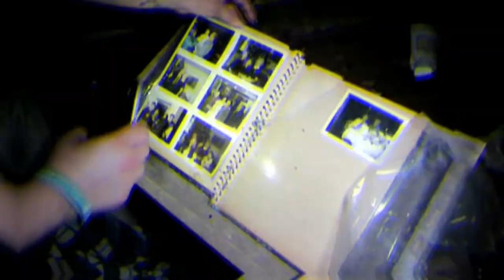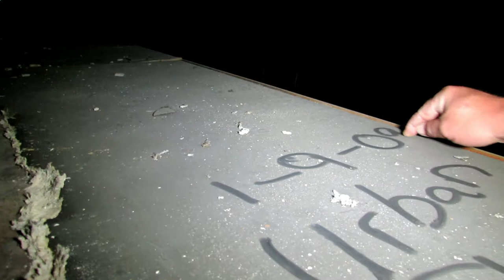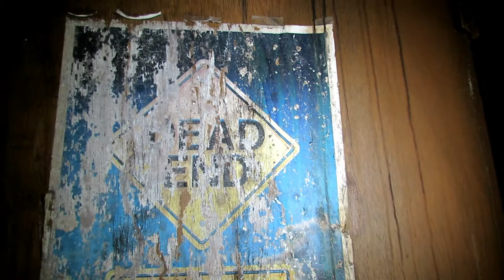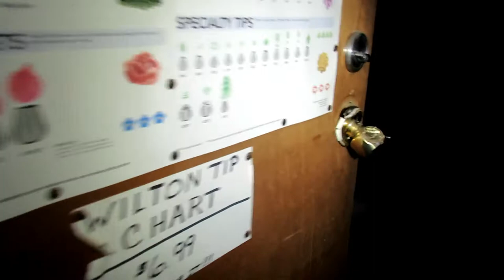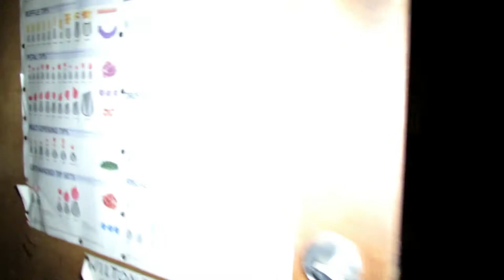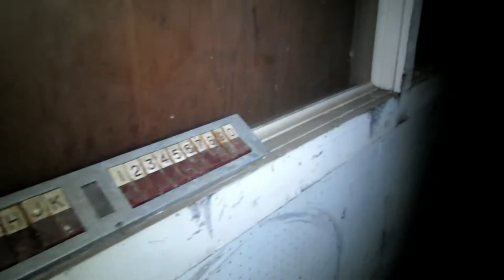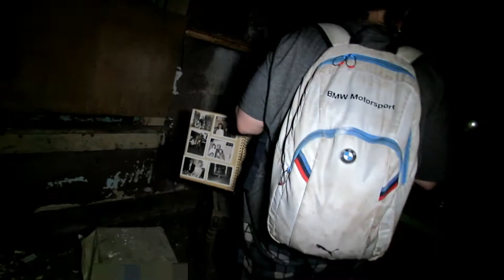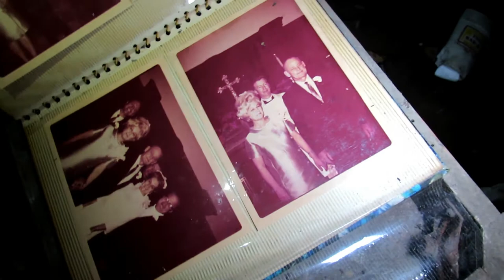Home Is Where The Hatred Is?!?! Exploring Abandoned Memphis (Forgotten Memories)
Chris and I are back at it once again exploring abandoned Memphis again this week! We stumbled across a ton of abandoned structures in Midtown Memphis Tn. and decided to explore and investigate them all ranging from homes to general stores from the 30's and even a couple warehouses! We discovered a really cool piece of history that was forgotten and left behind by the prior home owner. We also discover a very sketchy dangerous location so stay to the end to see that location!!
Free Merch Give Away Announcement Coming Next Week!
Help Us Grow From The Beginning!

This video includes some really cool graffiti by Toby42